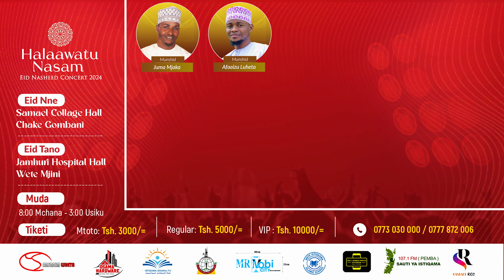Tangazo Halaawatu Nasam 2024 Pemba 2